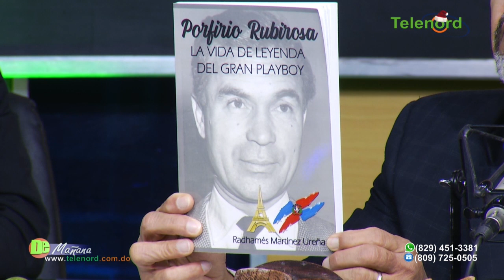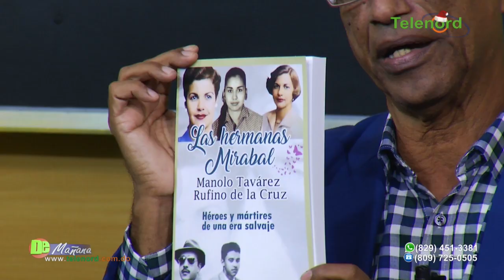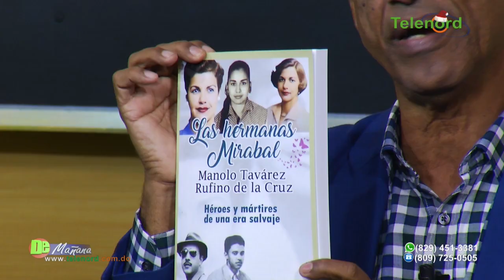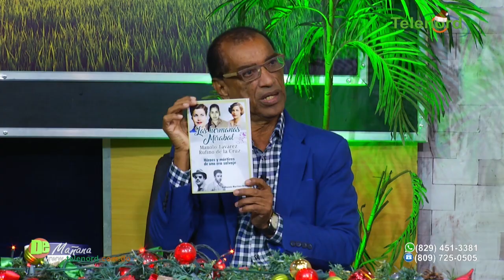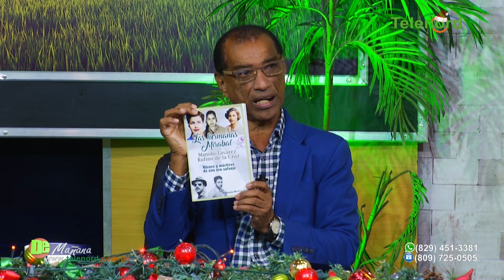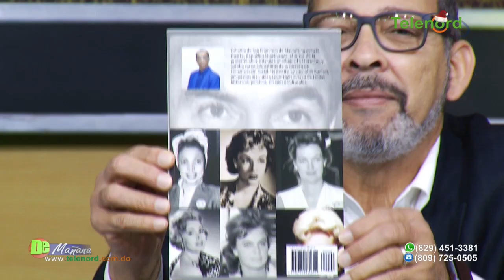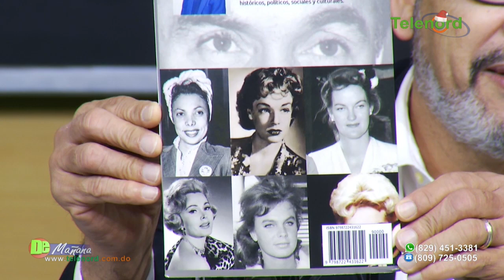Escritor Radhames Martínez habla de su nuevo libro sobre Juan Bosch – Entrevista en De Mañana